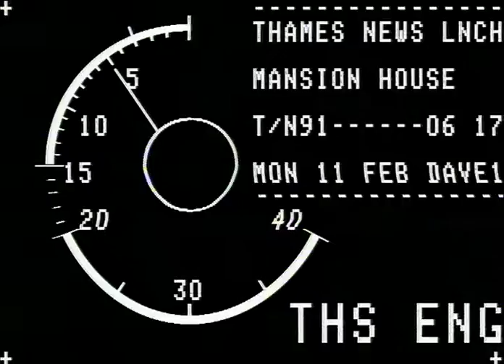TN-91-006-017.m4v | Thames News Archive Footage